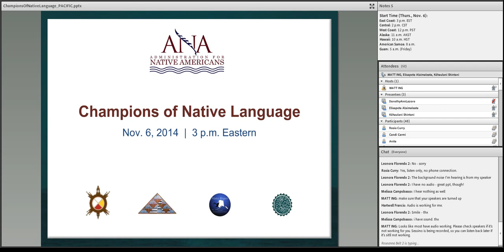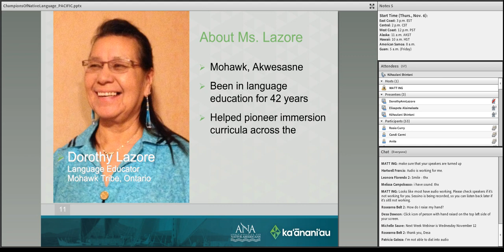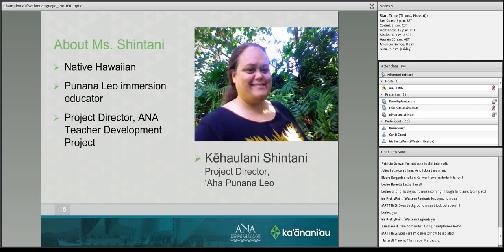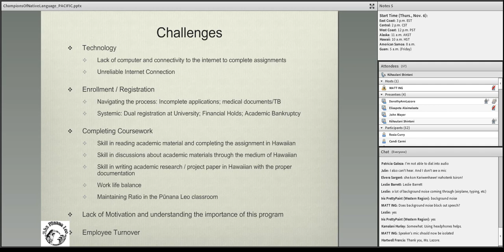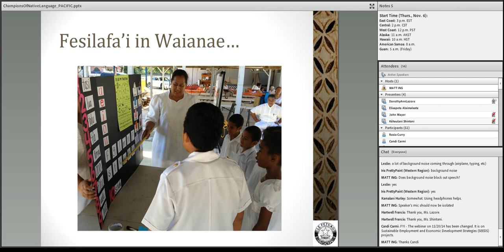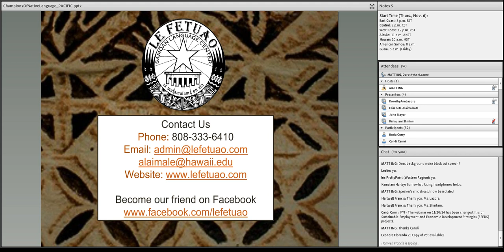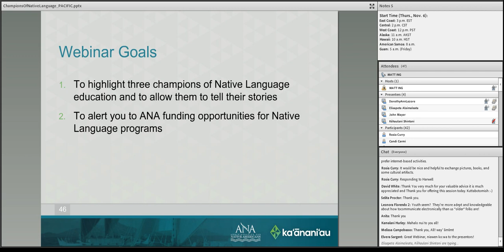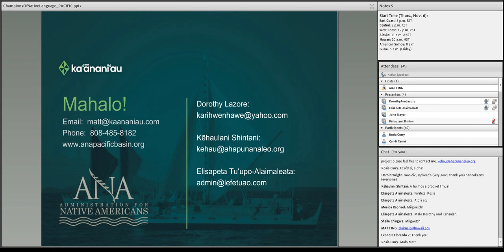"Champions of Native Language" | A Resource of the Administration for Native Americans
This live, national webinar was held on Nov. 6, 2014. Presented by the Pacific Region Training and Technical Assistance Center, a Resource of the Administration for Native Americans.

Traumatic history and displacement nearly wiped out many of our Native languages across the U.S., causing loss of identity and sovereignty. However, in many of our communities, a few brave warriors of the mother tongue have risen up to combat this decline. In this webinar, we talk to some of these modern Champions of Native Language and provide tips on how you can continue to revive your language-identities.

During this webinar, we featured:
- Dorothy Lazore, Mohawk Language Immersion Pioneer
- Kēhaulani Shintani, ʻAha Pūnana Leo
- Elisapeta Tuupo Alaimaleata, Le Fetuao Samoan Language Center